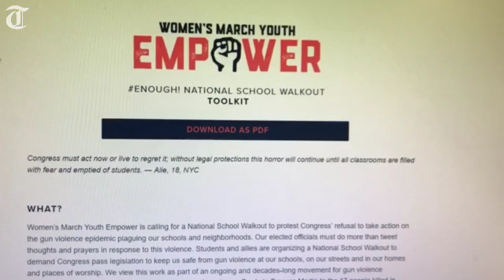Middle Georgia students standing up for change on March 14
Students at Howard High School and Georgia College are staging peaceful protests for 17 minutes on March 14 as part of the National School Walkout.